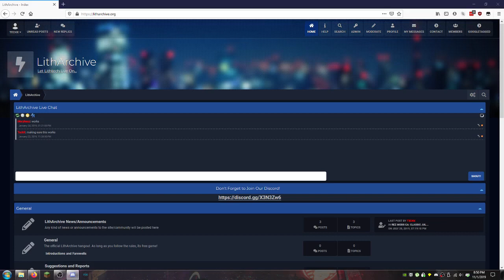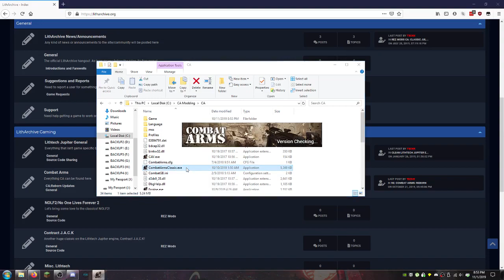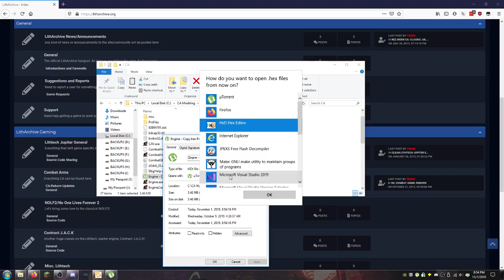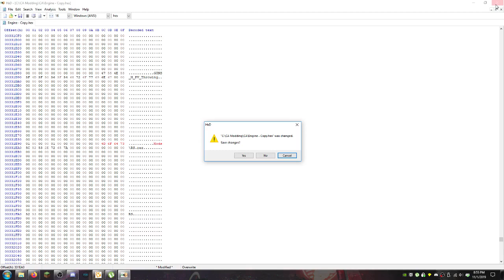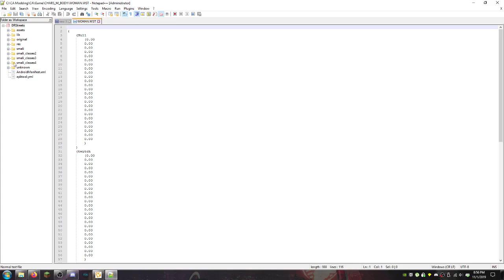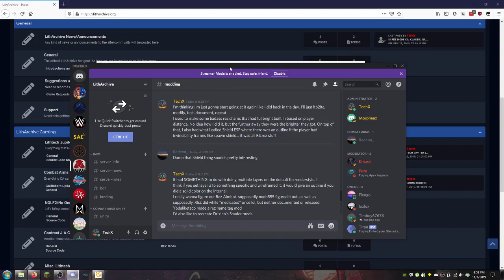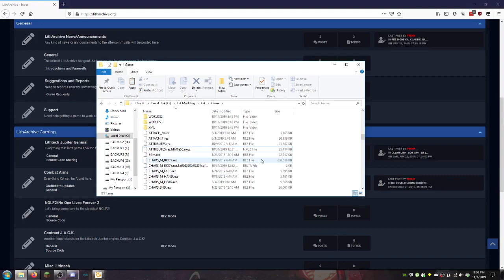Back to the World Of Lithtech... ~ EP0 Modding with TechX